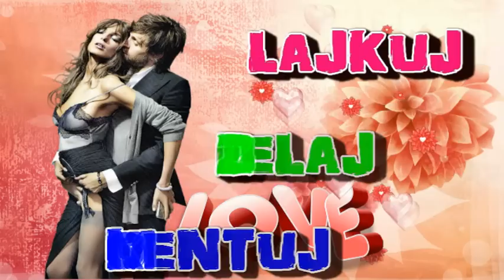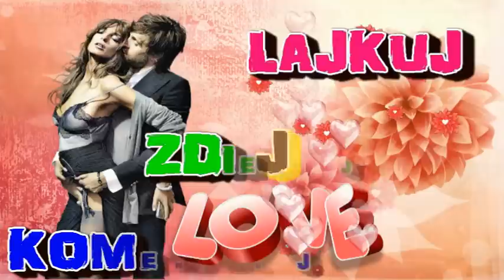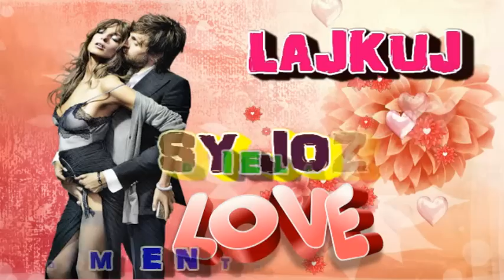GIPSY JOZKO 2015 - SKLADBA 9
ROMSKY KANAL

Kategória
Hudba

All  Video Was create in Programs :
PowerDirector 10
Windows Movie Maker All video,graphics, and script are made copyrighted by me.

This Video Was create in Programs :
PowerDirector 10